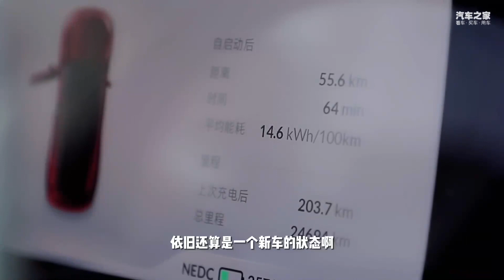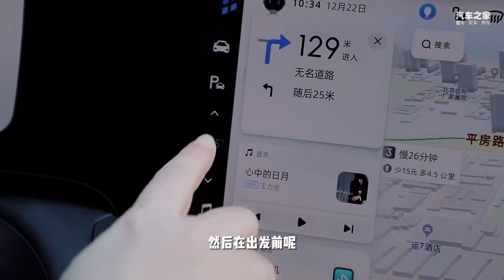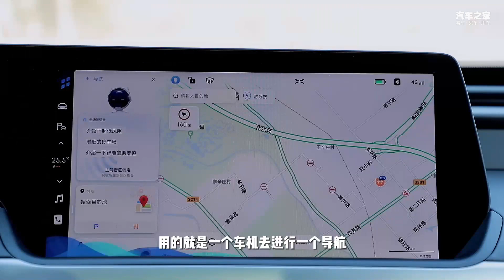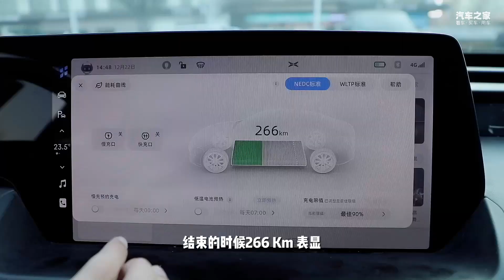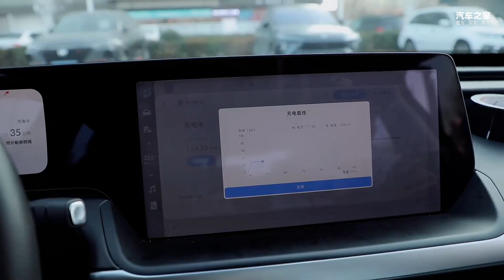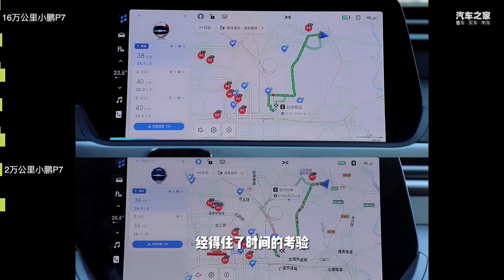跑了16万公里的小鹏P7，和新车差别大吗？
车系： 小鹏P7